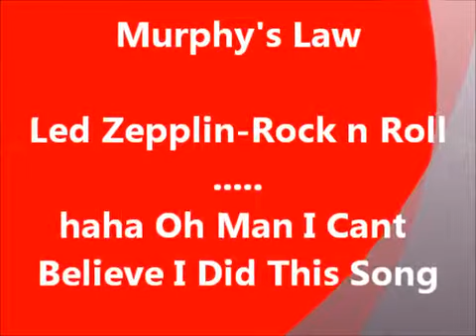Murphys Law performing -rock & roll Led Zepplin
My band is cooler than yours...k bye